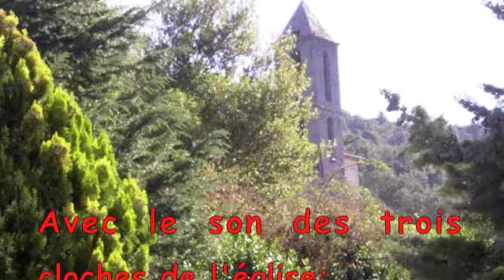Comment sonnent les cloches poggiolaises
Il existe toujours une vie dans les villages corses tant que les cloches sonnent.